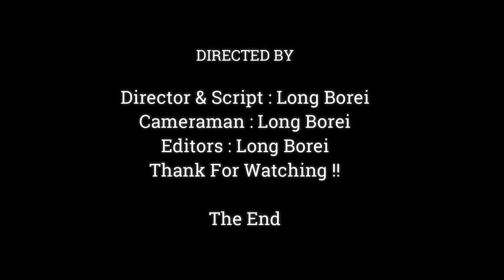Sweet Family Of Monkey Relax & Play ,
Dear all Value Visitor, This Videos We Want To Show You About ,Sweet Family Of Monkey Relax & Play ,